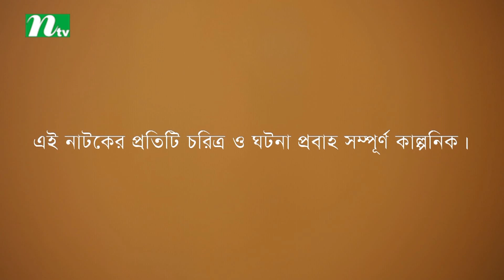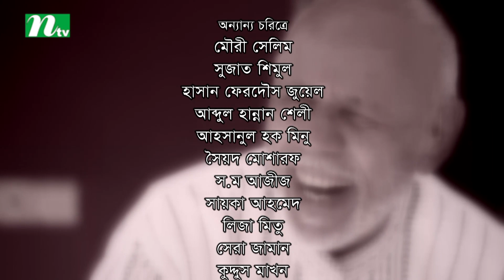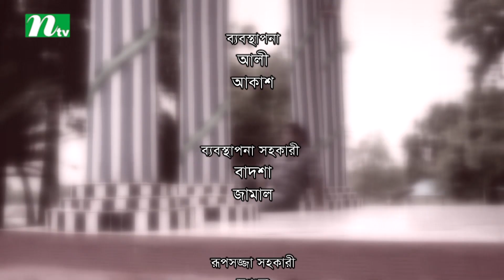NTV Romantic Drama | VALOBASHA KARE KOY | EP 40 | Mosharraf Karim | Ahona | Badhon